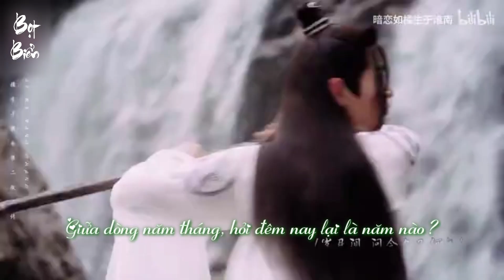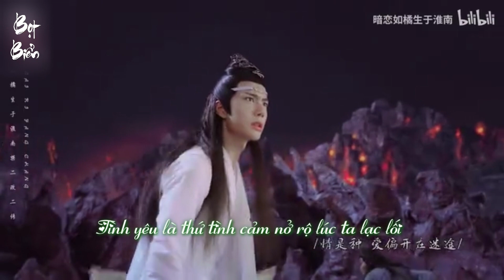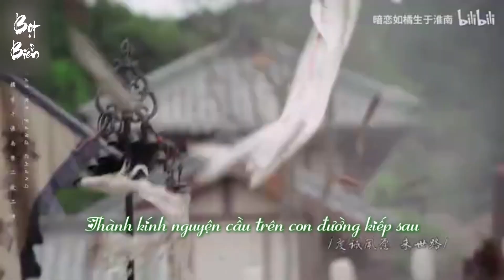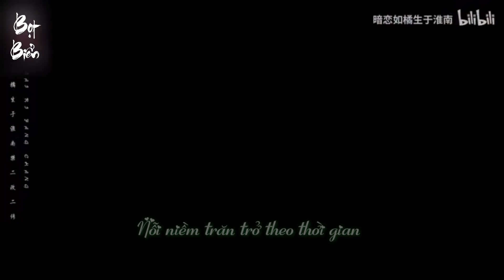[Vietsub] FMV: Đào Hoa Nặc - Lam Trạm x Ngụy Anh "trần tình lệnh